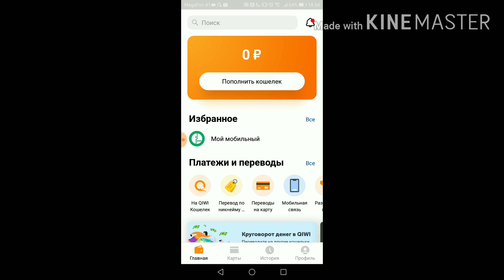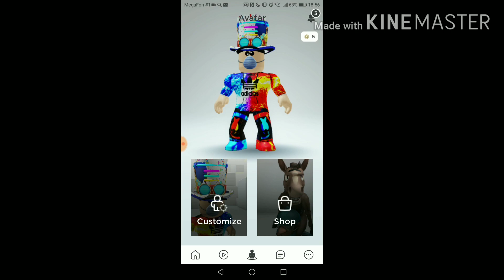КАК ПОЛУЧИТЬ БЕСПЛАТНО РОБУКСЫ В 2020 ГОДУ¦ЕДИНСТВЕННЫЙ СПОСОБ ПОЛУЧИТЬ РОБУКСЫ¦100% РАБОТАЕТ!!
Моё все

Лаунчер гта самп-
ТЕГИ какполучитьробуксы freerobux RobuxFree бесплатно робуксы